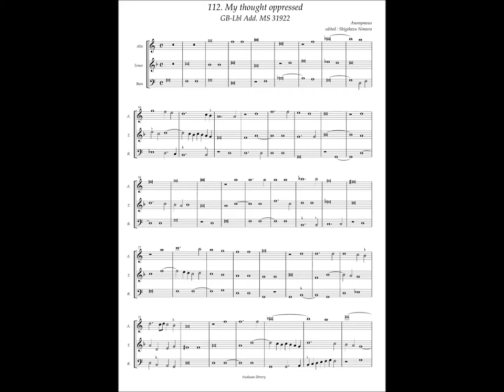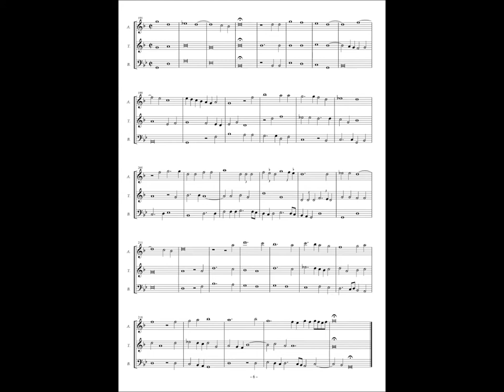GB-Lbl Add. MS 31922, No.112 Anonymous, "My thought oppressed"